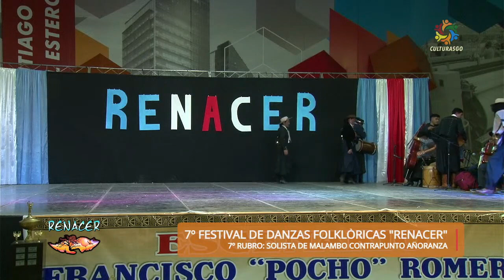Solista de Malambo Contrapunto Añoranzas 3 Ronda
7° FESTIVAL RENACER CONVOCA A LA DANZA Y EL MALAMBO
Organizado por la Academia Renacer del profesor Gonzalo Romero
Realizado en el Nodo Tecnologico de Santiago del Estero